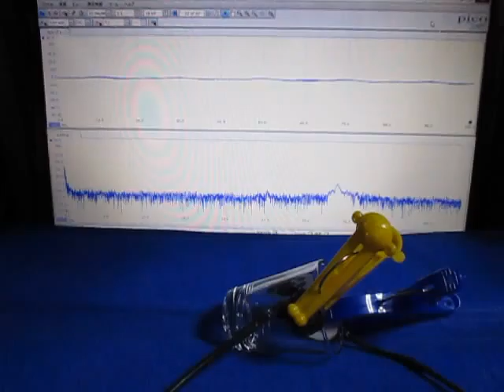超音波‹応用›実験 Supersonic wave experiment ultrasonic-labo